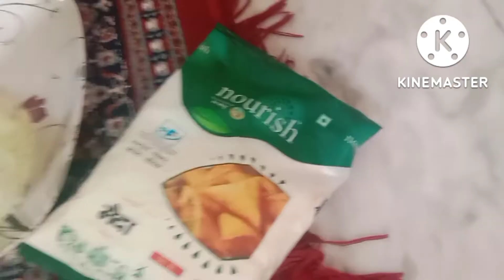आज हमने बनाए testy momos,, 🥟🥟🥟🥟😋😋😋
special momos